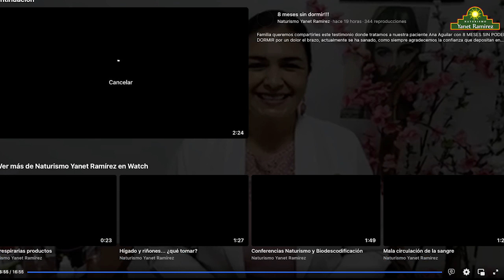El mejor jugo para los diabeticos — Baja la glucosa casi de Inmediato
Los zumos son una forma estupenda de ingerir la cantidad diaria recomendada de fruta y verdura, algo muy importante para las personas diabéticas.

Algunos de los mejores zumos para diabéticos son:

-Un zumo verde hecho con col rizada, apio, pepino y manzanas.
-Un zumo desintoxicante a base de pepino, pomelo y jengibre.
-Un zumo de piña con jengibre para darle un toque picante.

También hay muchas recetas de zumos bajos en azúcar y calorías, perfectos para las personas diabéticas.

yanet ramirez,

VIDEO SIMILAR:

vida y naturismo yanet ramirez guadalajara jal,
yanet ramirez nutriologa,
vida y naturismo,